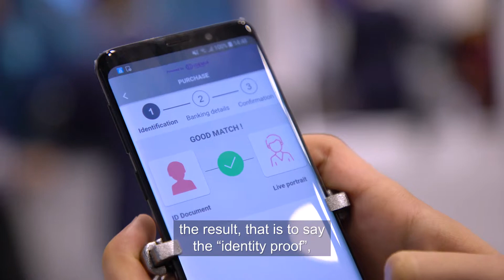An innovative Blockchain Identity solution for faster service onboarding.